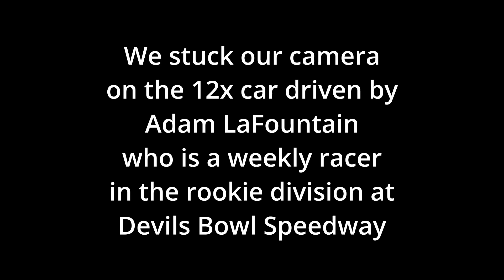Race 14 | Hoosier Daddy Racing Rookie Sportsman | Devils Bowl Speedway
SAFETY EQUIPMENT
                                                        Bare Effect
                                   New England Speed Supply
                                                      2280 Designs
                                                  Green Barn Farms